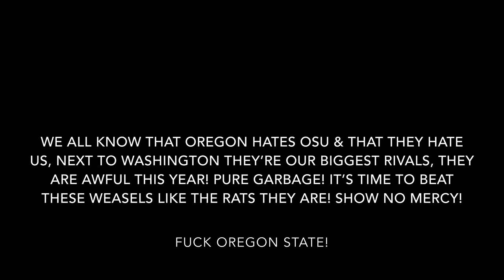Weasel stomping day